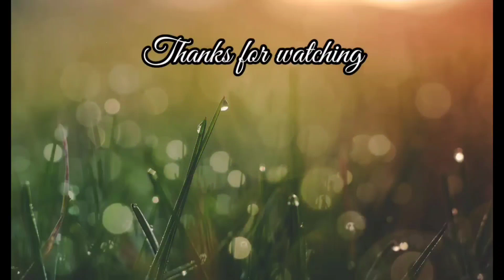diml ಬಾಡೂಟ special chicken and mutton masala || nonveg recipe and palak chapati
Hi helo 🙏
I am Nithyagopal yadav
kannada youtuber
I do videos on food, daily blog, lifestyle, shopping, fashion, health tips , beauty and many more in kannada

Nithyagopalyadav❤